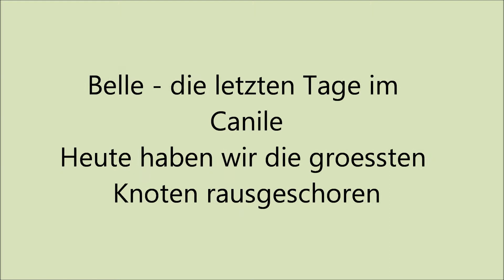Belle - wunderschoene Maremmanohuendin - heute wurde das Fell etwas gestutzt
Belle fliegt naechste Woche endlich nach Hause zu ihrer Familie! Als boese abgestempelt und in "Einzelhaft" hat sie sehr unter der Isolierung gelitten. Ich denke das Video zeigt eindeutig, dass sie Menschen gerne um sich hat. Denn die Menschen auf dem Video hat die das erste mal gesehen!